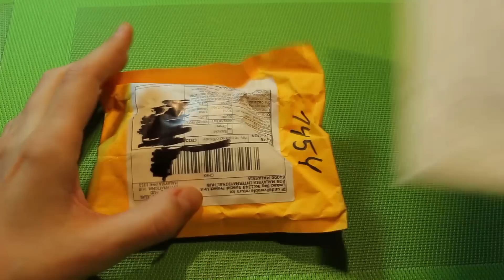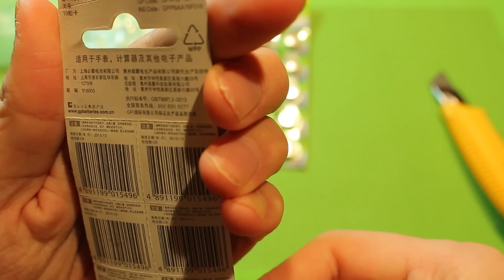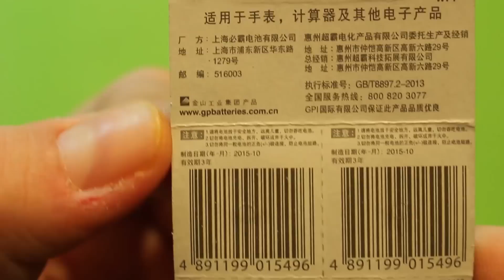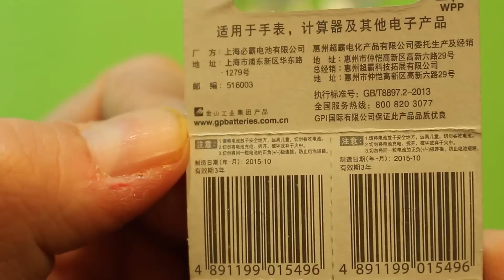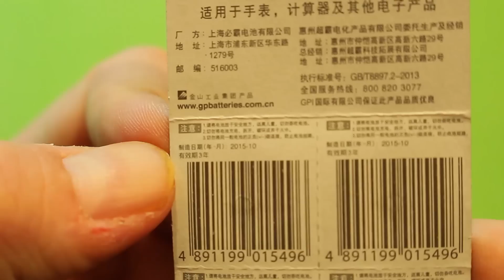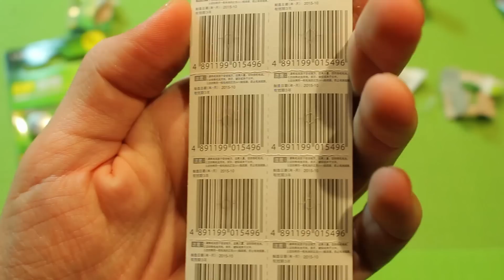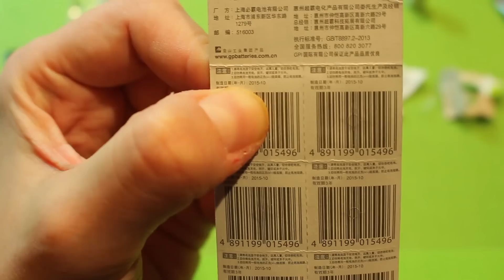Neodiminiai magnetai ir Baterijos GP A76/AG13/LR44 iš Aliexpress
Prekė:
Neodimio magnetai